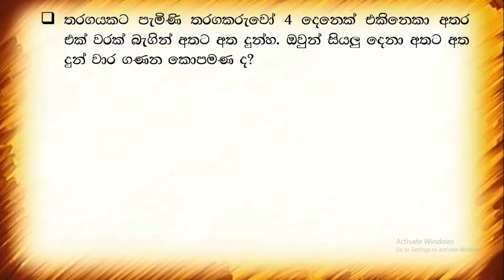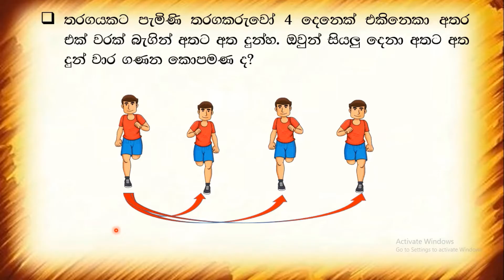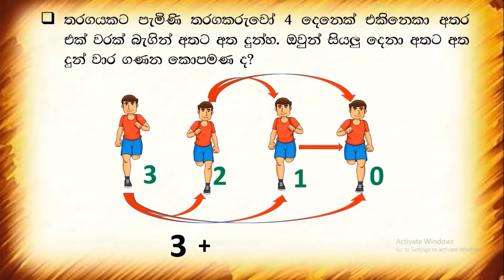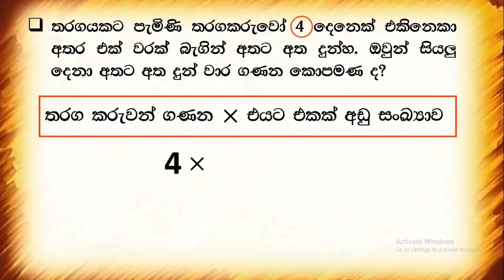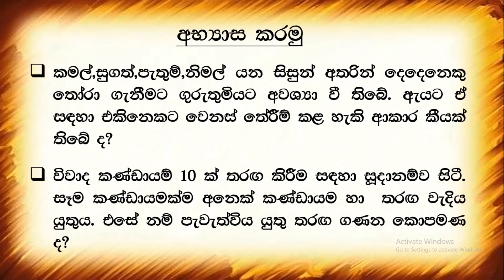ශාමල් සර් -ශිෂ්‍යත්ව Ganitha gatalu කෙටි ක්‍රම 52/ 🌈️ ගණිත ගැටලු Shamal Ranga